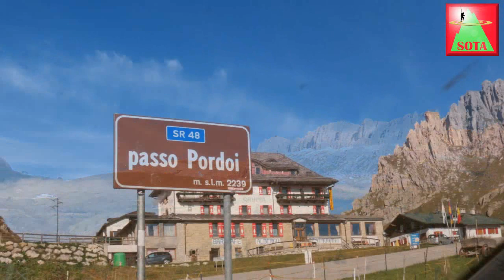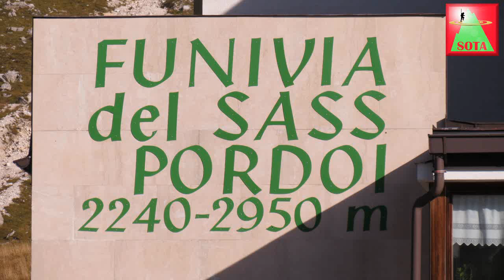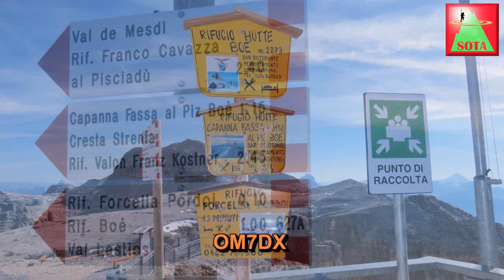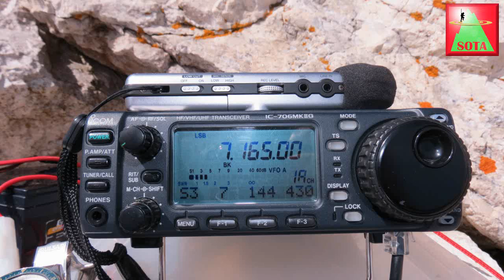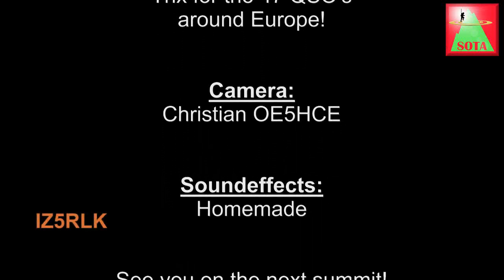SOTA - Amateurfunk am Piz Boè (3.152m)